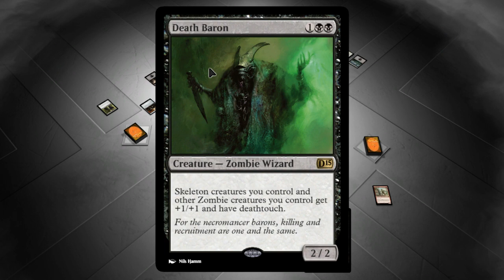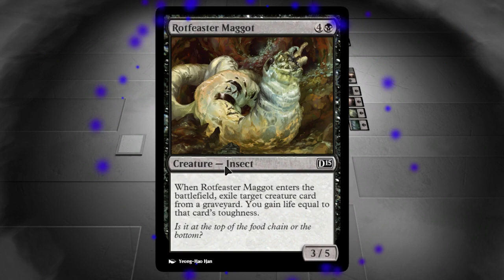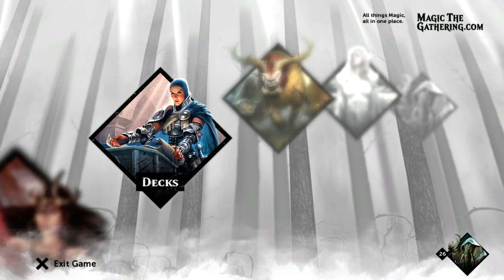Magic the Gathering 2015! - Part 171 - feat. RockLeeSmile. Green and Austin